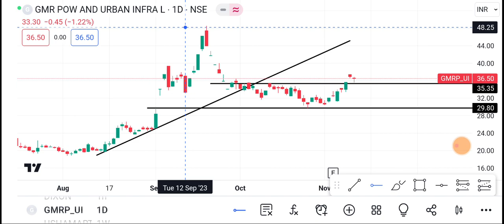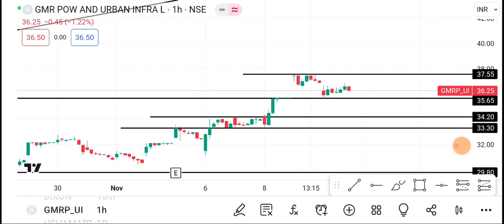13 November Gmr power share || Gmr power Share latest news | Gmr power share price today news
1-) gmr power Share
2-) gmr power share news today
3-) gmr power share latest news
4-) gmr power share price
5-) gmr power share analysis
6-) gmr power share price today